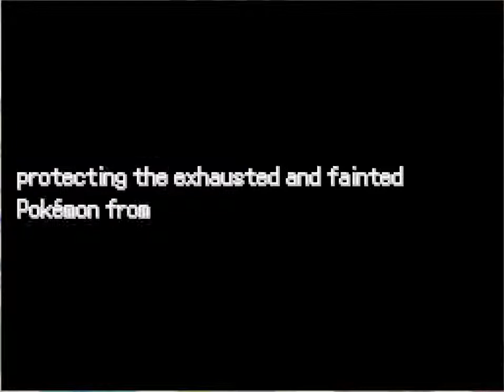Pokemon Zeta Episode 29: Seriously?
At least this time I had pizza to help deal with the overpowered moves and idiotic companion.

LINKS